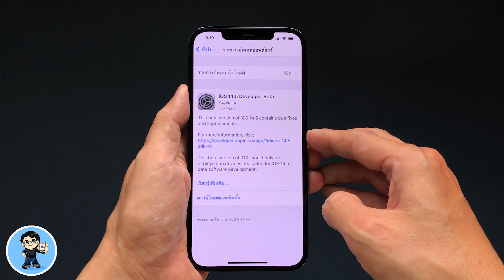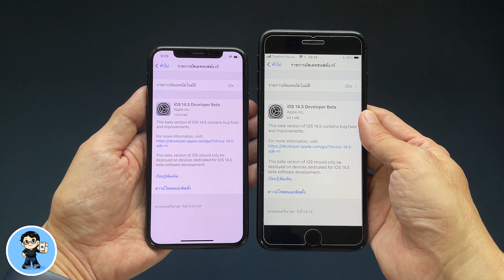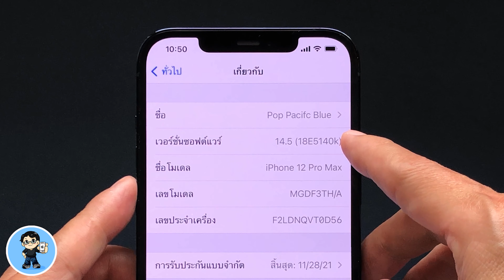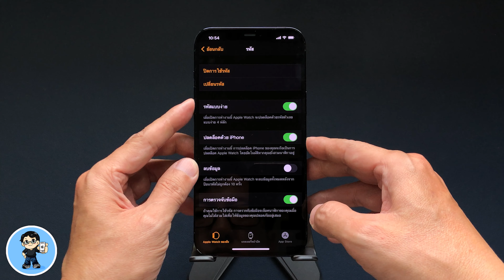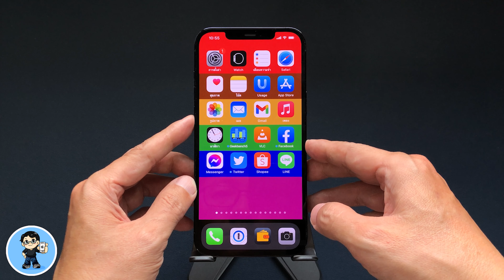เซอร์ไพรซ์ Apple ปล่อย iOS 14.5 Beta 1 เวอร์ชัน RR คืออะไร อัพเดตอะไร?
สวัสดีครับ วันนี้ Apple มีเซอร์ไพรซ์อีกแล้วครับ เพราะหลังจากที่ปล่อย iOS 14.5 Beta 1 สำหรับนักพัฒนาไปเมื่อวันที่ 2 กุมพาพันธ์ ที่ผ่านมา วันนี้ Apple ก็ปล่อย iOS 14.5 Beta 1 สำหรับผู้ใช้ทั่วไปตามออกมาให้อัพเดตกันแล้วครับ แต่ที่งงๆ เซอร์ไพรซ์กันคือ Apple ก็ปล่อย iOS 14.5 Beta 1 เวอร์ชัน RR หรือ Re-Release หรือเบต้า 1 เวอร์ชันใหม่ที่ไม่ใช่เบต้า 2 ตามออกมาให้นักพัฒนาที่อัพเดตเบต้าแรกไปก่อนหน้านี้ ได้อัพเดตเพิ่มอีกด้วย
เราไปอัพเดตแล้วไปดูกันครับ การอัพเดตเป็นเวอร์ชัน RR แบบเซอร์ไพรซ์นี้ มีอะไรเปลี่ยนแปลง มีอะไรใหม่บ้าง 🍎

🌟 iOS 14.5 Beta 1 | 20 คุณสมบัติใหม่ รองรับ 5G สองซิม ปลดล็อค iPhone ด้วย Apple Watch ใช้เป็นทันที

🌟 iOS 14.3 ตัวเต็มมาแล้ว 21 การเปลี่ยนแปลงใหม่ ใช้เป็นทันที!

🌟 iOS 14.2 ตัวเต็มมาแล้ว 32 การเปลี่ยนแปลงใหม่ล่าสุด ใช้เป็นทันที